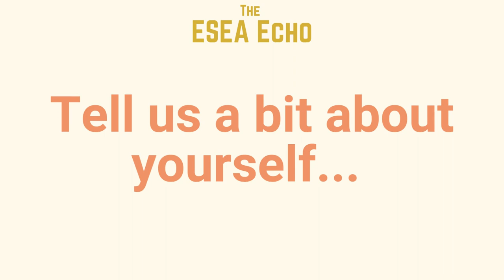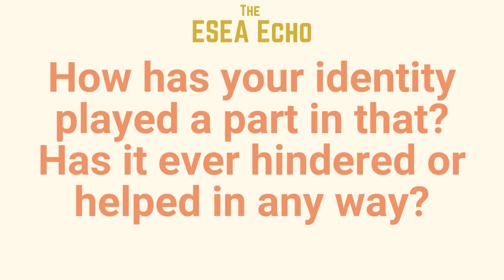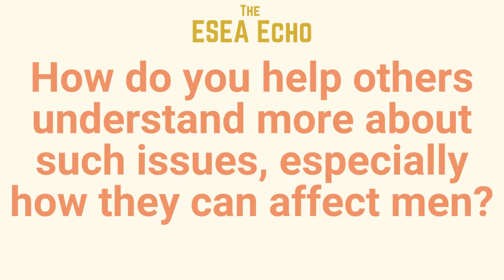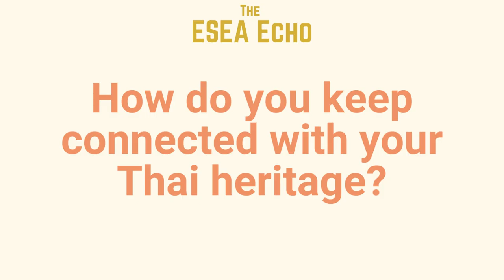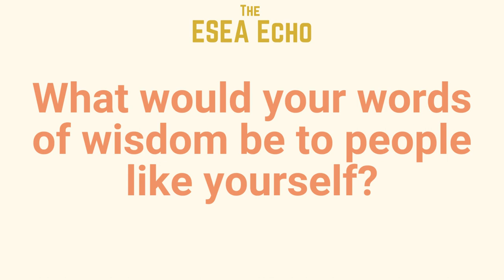The ESEA Echo: Being mixed race, beating body image issues and celebrating Songkran with Tommy Hatto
For this edition of "The ESEA Echo" Tommy Hatto, Founder of his own wellbeing consultancy agency Tommy Hatto Online, talks to me about being scouted as an actor and model by Hollywood legend Dustin Hoffman, how he navigated his way through a career being mixed race and "racially ambiguous" and most importantly, how that truly affected him mentally.

He also delved into how a lack of positive ESEA/Asian representation and role models drove him to develop body image and mental health issues as well as an eating disorder, plus made him feel disconnected from Thai heritage.

On the upside though, we discussed the fun celebration of Songkran, Thai New Year, and how he has now learnt to embrace his identity, heritage and culture, imparting important advice to others - especially those who are ESEA, mixed race and men - on doing so themselves.